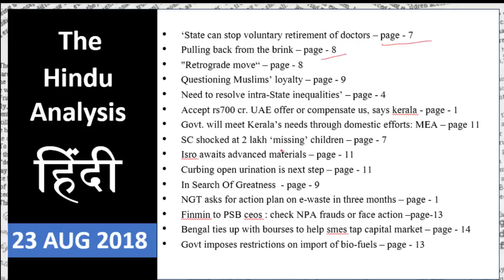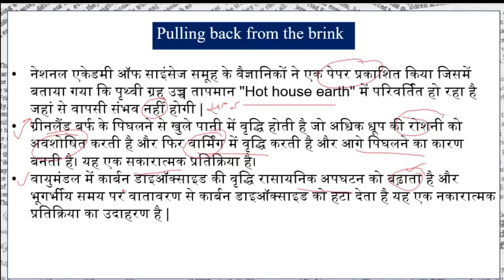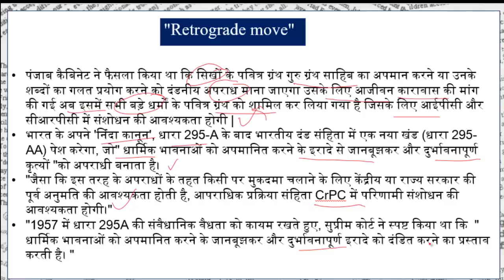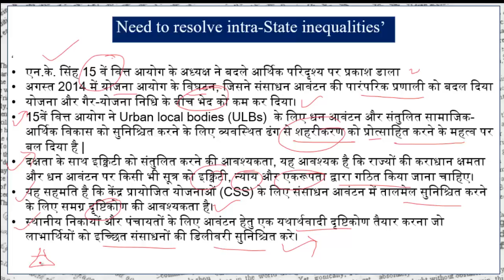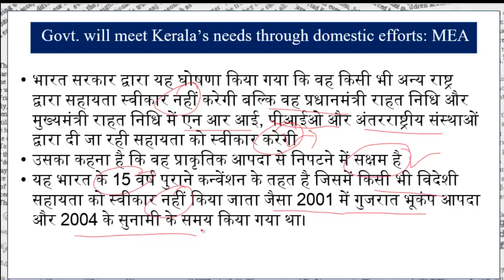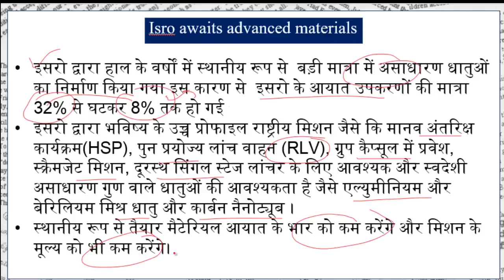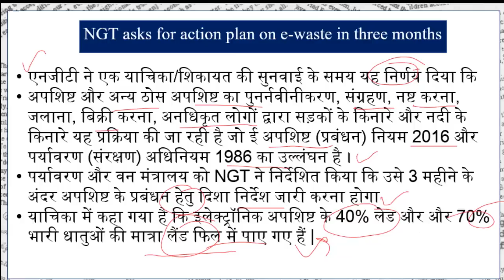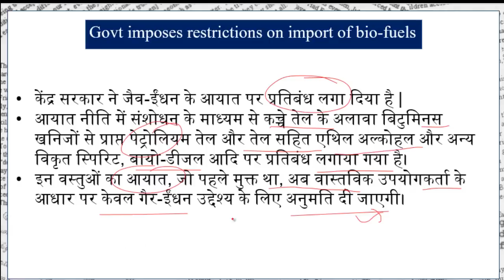23 August 2018 - The Hindu Editorial News Paper Analysis - [UPSCUPPSC/IBPS] Current affairs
ALL TELEGRAM STUDY GROUP LINKS

24 august the hindu daily editorial discussion
25 august the hindu daily editorial discussion
26 august the hindu daily editorial discussion
27 august the hindu daily editorial discussion
28 august the hindu daily editorial discussion